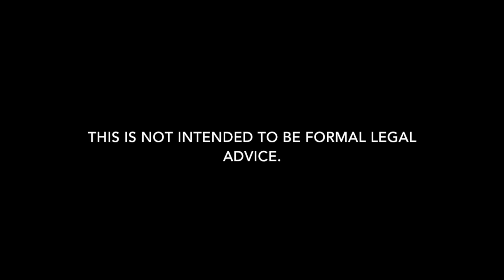Difference Between Robbery & Burglary in Louisiana | Carl Barkemeyer, Criminal Defense Attorney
Carl Barkemeyer is here to help explain the legal difference between robbery and burglary in Louisiana.

Difference between robbery and burglary in Louisiana are discussed by a Baton Rouge criminal lawyer. Basically, the difference between burglary and robbery comes down to where the item is that the offender is taking. If it is on the victim’s person, it is a robbery. If it is in the victim’s home or car, it is a burglary. If you were a victim of a robbery, you would say “I’ve been robbed.” If you were a victim of a burglary, you would say “my house was burglarized.”

7732 Goodwood Boulevard, Suite A
Baton Rouge, Louisiana 70806